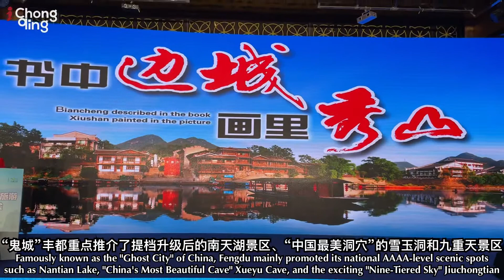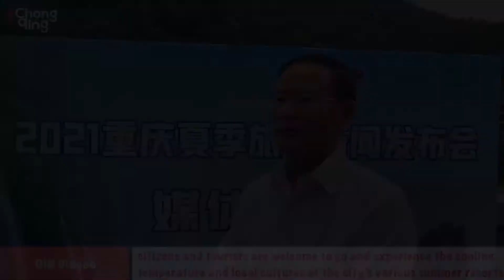4 Counties and Districts to Avoid Chongqing’s Summer Heat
A press conference on the 2021 Chongqing Summer Tourism Season was held at the Black Valley scenic spot in Wansheng on June 24. Themed “Travel in Mountains and Rivers, Enjoy the Beauties of Chongqing,” the summer tourism season will see more than 200 culture and tourism activities being organized in the various counties and districts.
To attract more tourists to come and visit the mountain city in summertime, the city’s culture and tourism authorities launched a series of preferential policies. Spokespersons for Banan, Fengdu, Xiushan, and Wansheng also went on stage to promote their summer tourism resources.